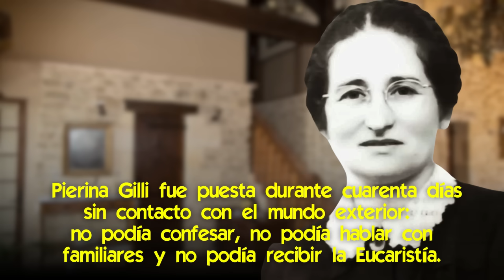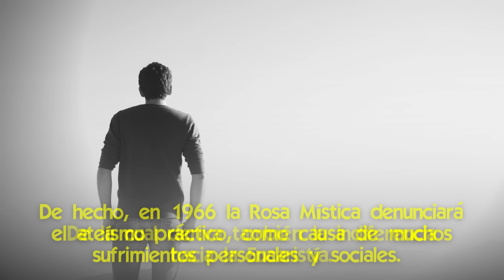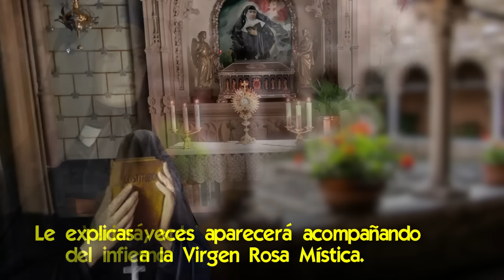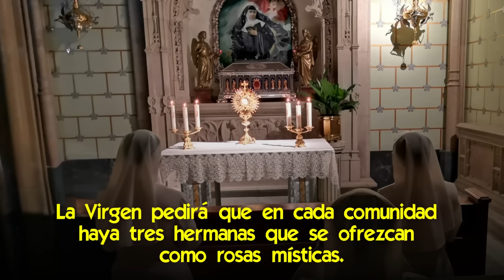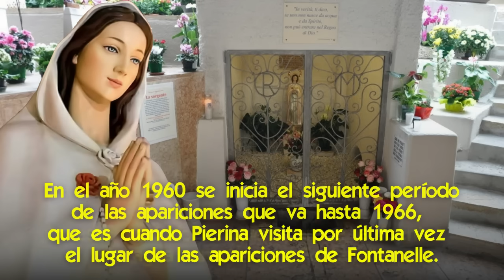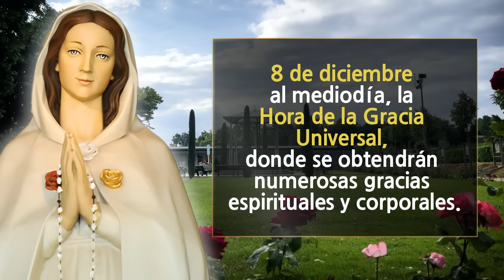¡El Vaticano Aprobó a la Rosa Mística! Sus Impresionantes Apariciones y las Resistencias que Sufrió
🌟 Los frutos de las Apariciones de la Rosa Mística y por qué fue perseguida por los obispos.

Finalmente, la Iglesia aprobó formalmente las apariciones de la Rosa Mística, que sucedieron luego de la segunda guerra mundial en Italia, a la enfermera Pierina Gilli.
Quizás sea la mariofanía cuyas imágenes producen más cantidad de prodigios en el mundo.
Pero fue combatida porque la Virgen anunciaba la defección de los sacerdotes y consagrados.

Ahora, esta iniciativa de Tucho Fernández blanquea las manifestaciones de una de las apariciones más importantes de la historia, luego de décadas de despreocuparse de ellas.
¿Estamos ante una simple concesión para calmar a los que creen en los sucesos sobrenaturales, o de un cambio de rumbo donde la jerarquía comenzará a prestar una mayor atención a las apariciones?
No lo sabemos.

Aquí hablaremos sobre cómo fueron las apariciones de María Rosa Mística a Pierina Gilli desde 1944 hasta su muerte en 1991.
Cuál fue el mensaje central que la Virgen bajó para dar.
Y qué cosas pidió que se hicieran.

📌 Cuál es el Mensaje que vino a traer la Aparición Original de la Rosa Mística [y quedó oculto]
📌 Comienza a Salir a Luz el Verdadero Mensaje de las Apariciones de la Rosa Mística
📌 ¿Quieres saber el Significado de los Colores de las Escarchas en Imágenes Religiosas?
📌 El misterioso Perfume a Rosas cuando se reza el Rosario ¿qué nos dicen los aromas?
📌 La Extraordinaria Historia del Rosal de la Virgen María
📌 Revelación de la Virgen María: Cómo Sanar de Raíz el Mal que Ataca a tu Familia
📌 "Si la gente no se Enmienda vendrán Terribles Desastres" apariciones de Turzovka
📌 ¡Prepárate para el Aviso! Los Secretos que Jesús Reveló sobre el Aviso a la Vidente Piccola María

✅ El Significado de las Escarchas de la Rosa Mystica